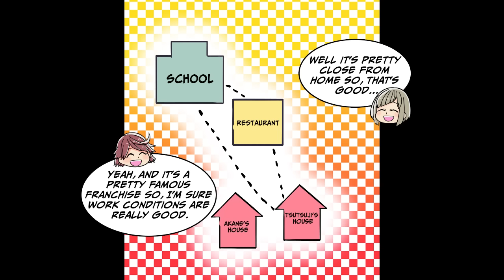The manager makes the high school workers work past midnight for 28 days straight... [Manga Dub]